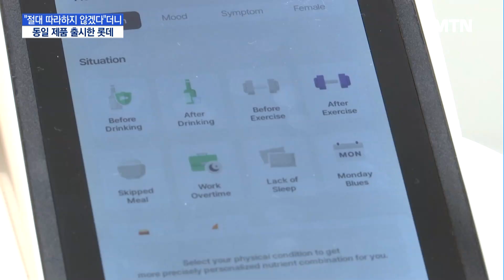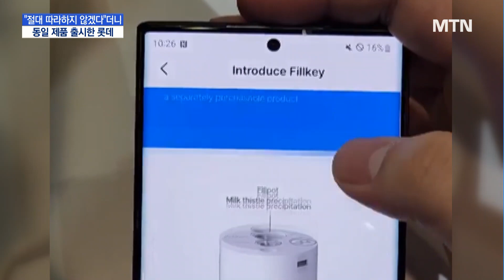'기술 탈취 의혹' 롯데 해명들어보니…"아이디어만 얻었다?" / 머니투데이방송 (뉴스)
01/19 MTN 핫라인 5

롯데헬스케어가 한 스타트업의 신제품 아이디어를 탈취했다는 의혹이 제기돼 논란이 되고 있습니다. 투자 목적으로 이 스타트업에 접근한 뒤 제품의 구성과 원리와 같은 민감한 정보를 요구하더니 나중엔 동일한 제품까지 출시했다는 건데요. 도대체 무슨 일이 있었던 건지 박미라 기자가 알아봤습니다.